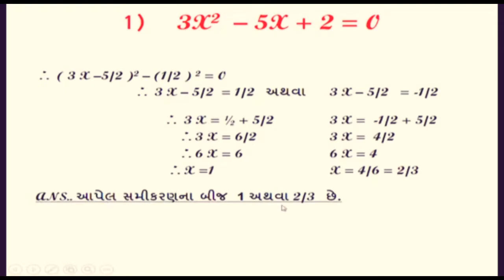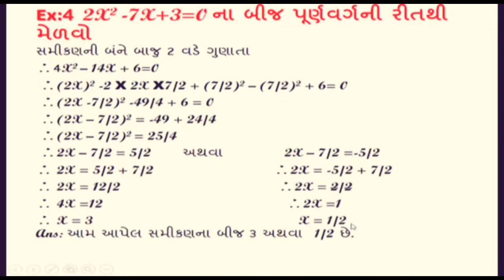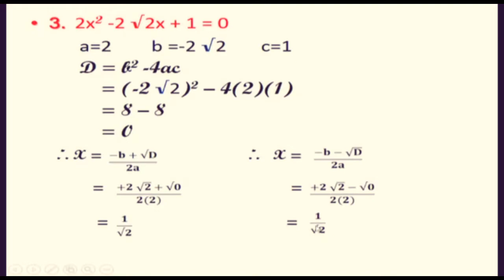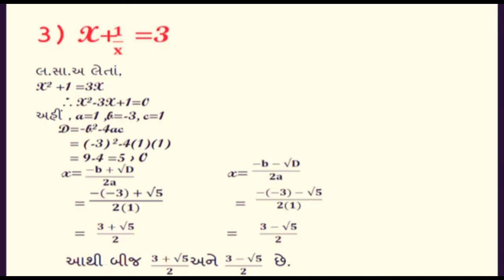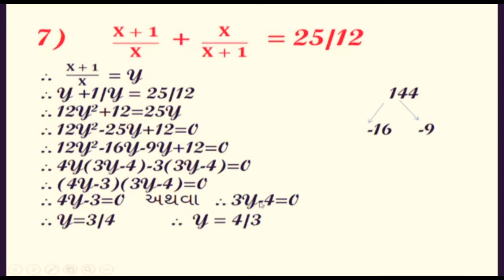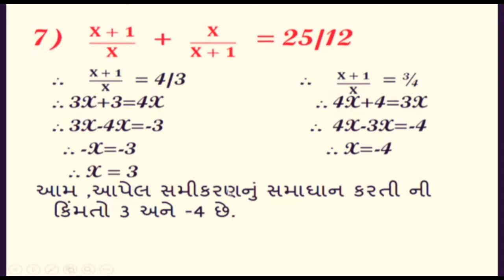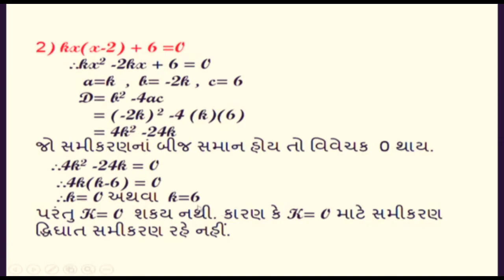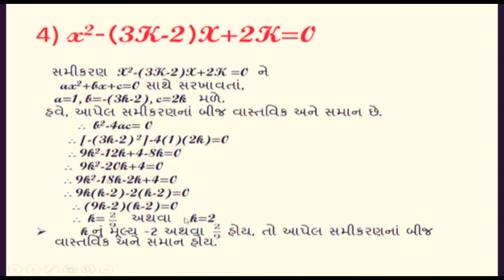std 10 maths ch 4 3 | દ્વિઘાત સમીકરણ | Qudratric equation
KALPATARU ACADEMY
KALPTARU ACADEMY
ncert new syllabus
Class 10
maths
ધોરણ 10
ગણિત
std 10 maths ch 4
maths std 10 ch 4
દ્વિઘાત સમીકરણ
prakaran 4
ch 4
chapter 4
દ્વિઘાત સમીકરણ 4
maths ch
Dvighat samikaran
maths std 10
maths std x
maths std x ch 4
mathematics std 10
mathematics ch 4 class 10
maths ch 4 class 10
quadratic equation